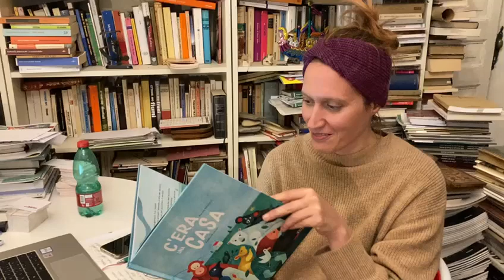C'era una casa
C'era una casa dove tutti vivevano felici finché un giorno a qualcuno non venne l'idea di volere soltanto mele perfette 🍏 E così... sciff! Spruzzò un prodotto chimico dap-per-tut-to nonostante l'ape 🐝 l'avesse messo in guardia: «Fermati! Questo mi fa male» ma nessuno la ascoltò...
Ecologia, attenzione alle proprie azioni e animali semplicemente irresistibili 😍 è questo il mix perfetto da «C'era una casa» di Philippe Nessmann illustrato da Camille Nicolazzi la proposta di Notes Edizioni per Natale con... LetturaDay, il Calendario dell'Avvento AD ALTA VOCE 💃🕺 regalato dalle case editrici di ADEI / Associazione degli Editori Indipendenti Ogni giorno una storia, ogni giorno un viaggio, ogni giorno una voce da... scartare!